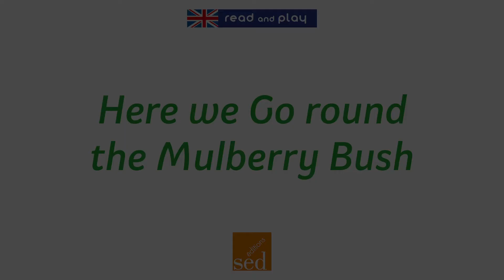07. Here we Go round the Mulberry Bush (Karaoké)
7. Here we Go round the Mulberry Bush

"All together" est un recueil de 10 chansons traditionnelles et de 10 saynètes se rapportant à ces chansons. Il permet à l'élève de découvrir des éléments essentiels de la culture anglophone et de pratiquer la lecture selon deux usages du texte : le jeu dramatique et le chat.

Crédits
Musique
Direction artistique : David Collet
Production musicale : Michael Buyens
Chant : Alexandra Tomko

Édition
Auteure : Anne-Marie Voise
Édition : Anastassia Losséva
Réalisation vidéo : Manon Lesaulnier
Illustrations : Thomas Tessier